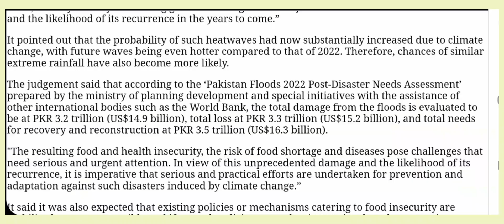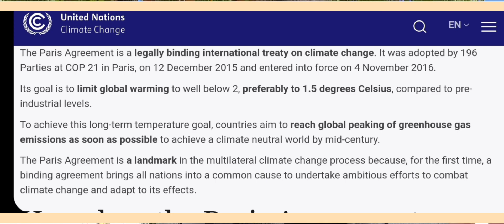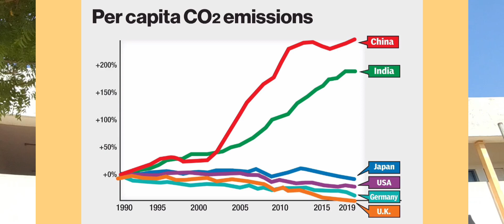What is Climate change | The End is near | Knowledge Series Ep#04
This videos talks about the  Temperature rise due to the climatic changes in order to find out check it out...